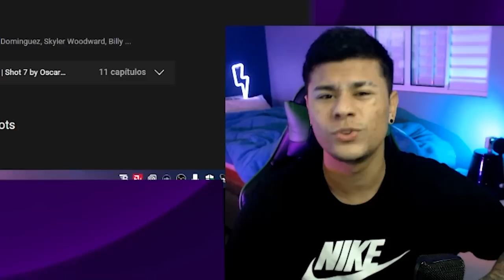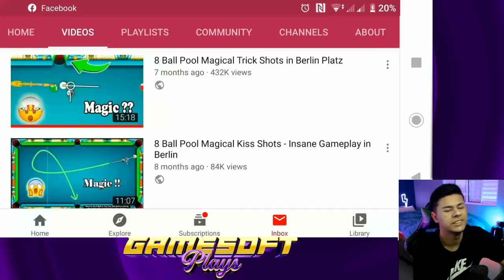o MELHOR JOGADOR DO MUNDO? as TABELAS que DESAFIAM a FÍSICA no 8 Ball Pool!